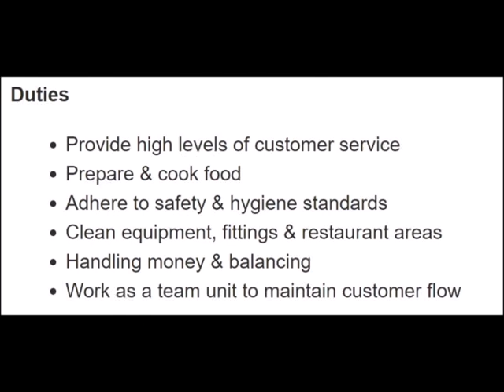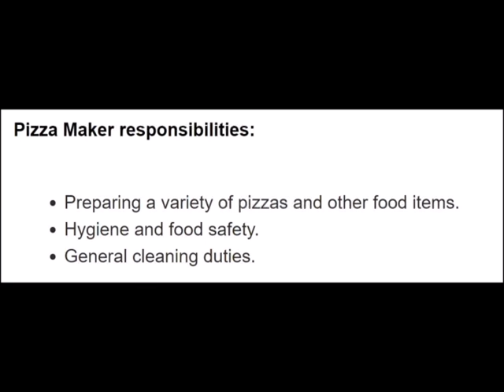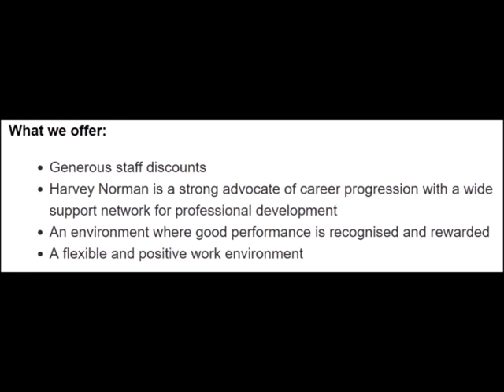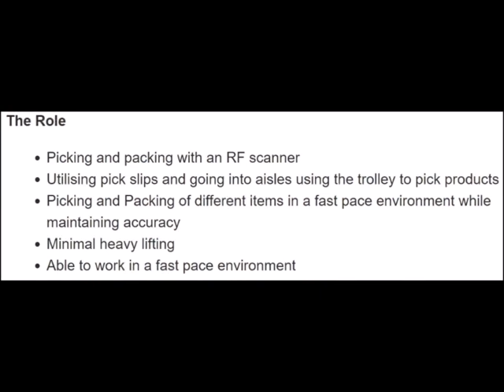Salary 2100 - 6000 $ // Jobs in Australia 2019 // Hiring Now